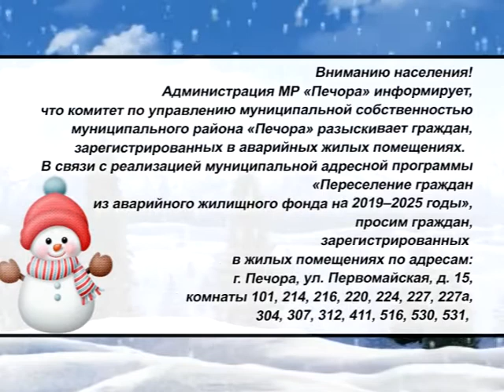Телегазета, ТРк «Волна-плюс», г. Печора, Ю 27 12